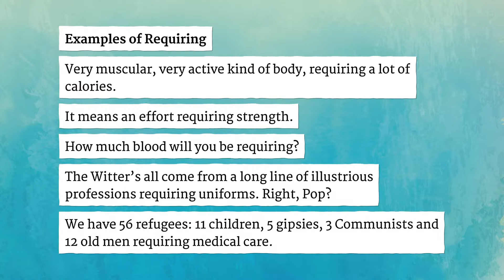REQUIRING pronunciation • How to pronounce REQUIRING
How to say Requiring in British English and American English?